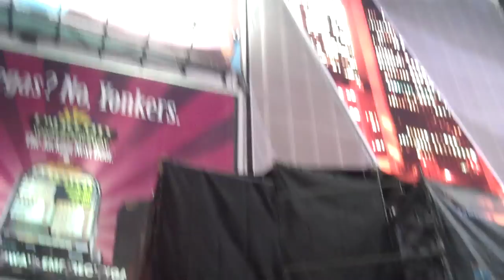Diamond chilling in NYC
Im in Time Square afterwards my performance on 106 & Park with ludacris and Trina